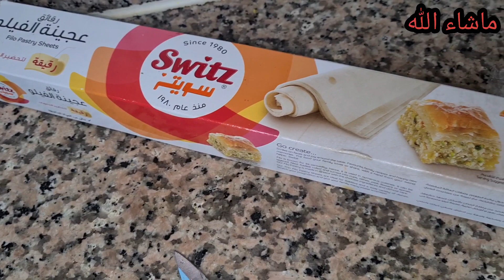Grilled Chargha Biryani Aur Meethe Mai Bakhlava 😍 | Vlog